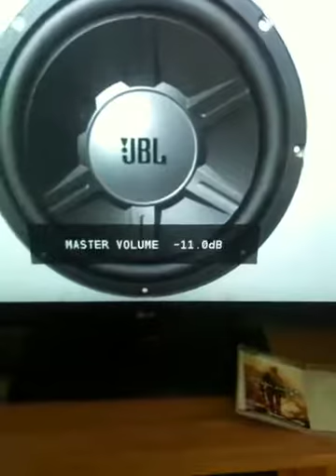God I love Bass!!!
Just listening to some music